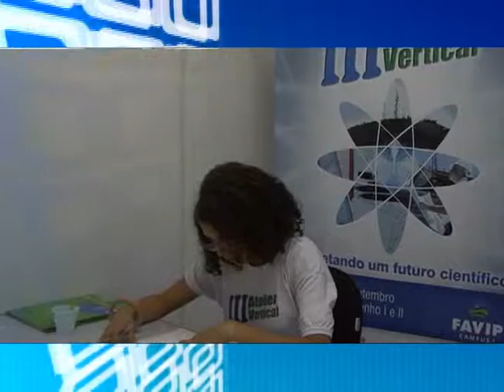MINUTO FAVIP 157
O curso de Arquitetura da Faculdade do Vale do Ipojuca está com um novo projeto, a construção de um Espaço Ciências no Morro Bom Jesus. O projeto foi apresentado durante o III Atelier Vertical. Confira mais detalhes no nosso Minuto Favip.